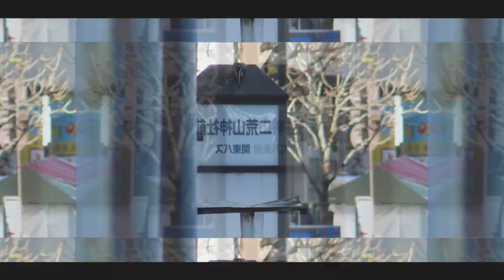二荒山神社前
ふたあらやま